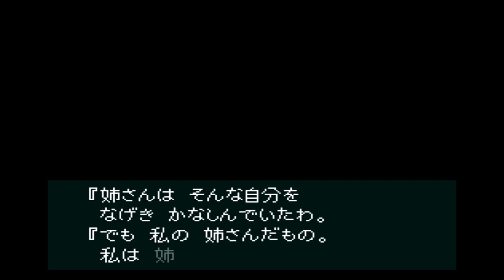ヘラクレスの栄光Ⅳ 神々からの贈り物を実況プレイ 10 果てなき償いの地にて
and

STAY DETERMINED ! Twitter（動画更新通知＋謎）